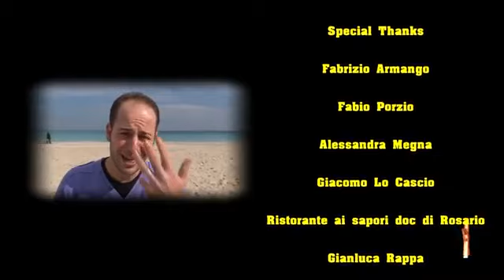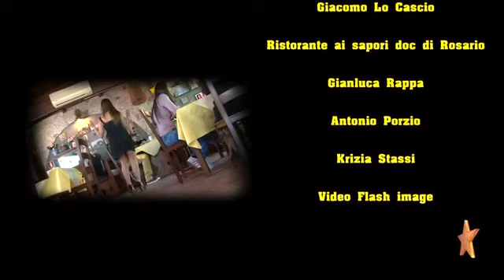Tony Sarchiello - Taram Tarà Tamtido (Official Video)